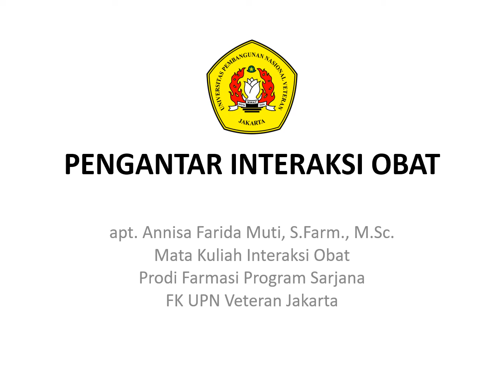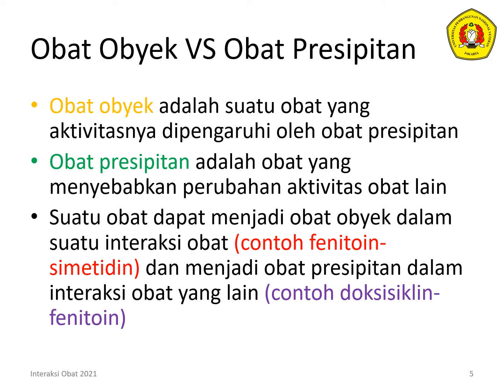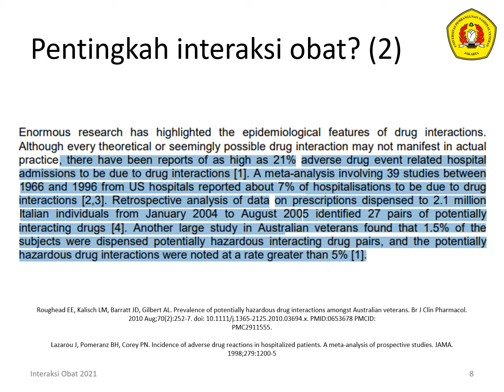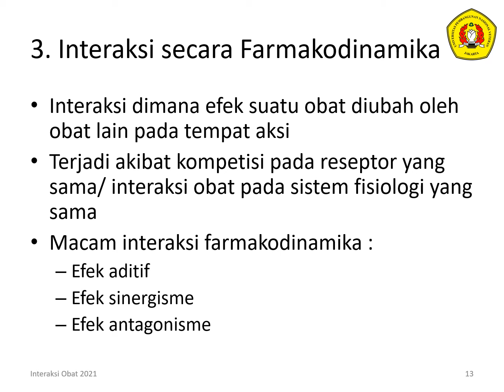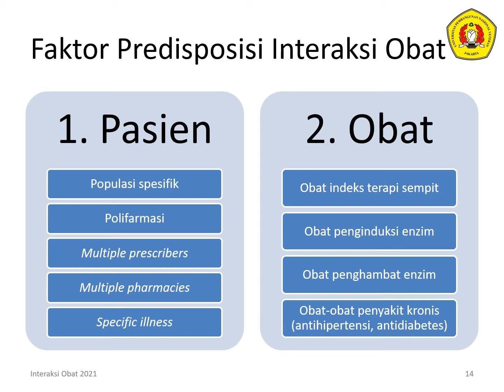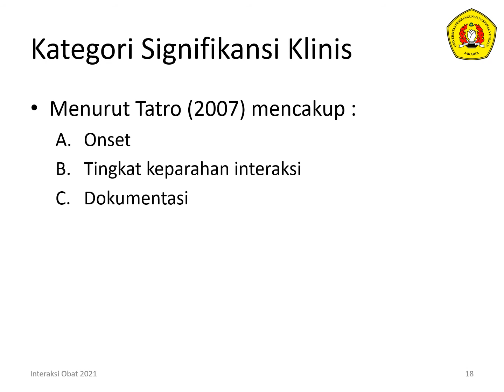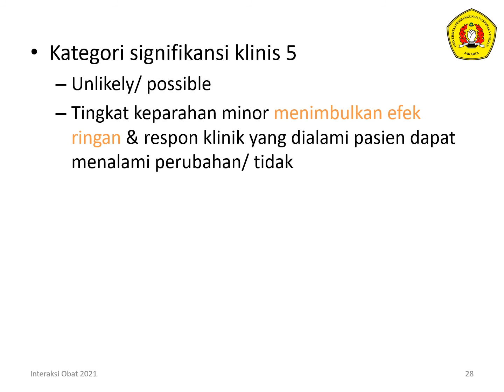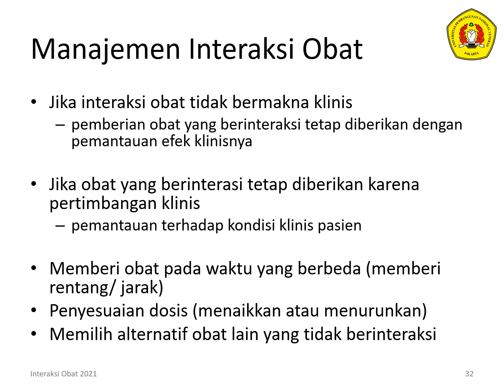[Interaksi Obat] Pendahuluan dan Konsep Dasar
Video Pembelajaran ini berisi topik tentang definisi interaksi obat, perbedaan obat obyek dan obat presipitan, faktor yang mempengaruhi interaksi obat, mekanisme interaksi obat, onset interaksi obat, tingkat keparahan interaksi obat dan konsep manajemen interaksi obat.